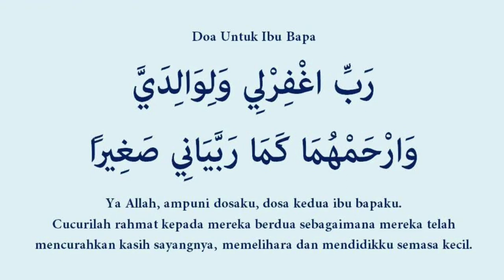Pergi ke PCP dan wall climbing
Edit video and photo:
Picsart
Inshot

Record video:
iPhone 11
GoPro 10